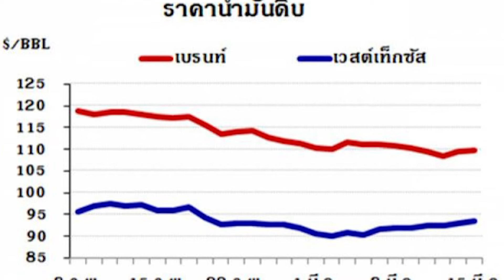ไทยออยล์คาดการ์ณน้ำมันดิบ 25-29 มี.ค.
ไทยออยล์คาดการ์ณน้ำมันดิบ 25-29 มี.ค.2556 ราคาน้ำมันดิบอยู่ที่ 105-112 เหรียญต่อบาเรล